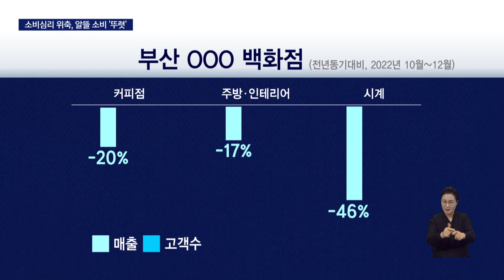충동 구매는 없다. 쓸데만 쓴다 '알뜰족'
[앵커]
경기침체 그늘이 깊어지면서 최대한 허리띠를 졸라 매는 소비형태가 두드러지고 있습니다.

'쓸데만 쓴다'는 알뜰족들이 늘면서 백화점 매출은 지난 연말부터
급격히 줄기 시작했고 반대로 대형 할인점 매출은 반짝 상승했습니다.

윤혜림 기자가 전해드립니다.

[기자]
부산의 한 대형백화점입니다.

지난 연말 특수는 커녕, 매출은 지난해 같은 기간에 비해 큰 폭으로 떨어졌습니다.

"커피점 매출은 20%, 주방*인테리어 매출은 17%, 시계 등 사치품 매출도 46%나 줄었습니다.

고객수도 거의 절반 가까운 수준에 그쳤습니다."

백화점 대부분이 지난해 하반기부터 고전을 면치 못하고 있습니다.

백화점 판매액 지수를 살펴보니 지난해 10월부터 눈에 띄게 감소하다 11월에는 1년 3개월 만에
처음으로 마이너스로 돌아섰습니다.

반면 대형 할인점은 10개월 만에 마이너스에서 플러스로 반짝 돌아섰습니다.

{수김용재 한국은행 부산본부 경제조사팀 과장/"국내외 경기둔화 우려등으로 가전제품과 같은 내구재를 중심으로
판매가 감소한 것으로 보입니다. 반면 대형마트는 높은 외식물가 상승률이 지속되면서 식료품을 중심으로 판매가 증가한 것으로 보입니다."}

소비자 심리지수 또한 지난해 상반기에는 그나마 낙관적이었지만 하반기 들면서 부정적으로 돌아섰습니다.

경기침체가 본격화하면서 살림살이가 팍팍해지다 보니 필수적 소비 이외에는 지갑을 열지 않는다는 분위기가 더욱 커지고 있습니다.

{홍석양 부산 범천동 /"백화점 가면 충동 구매가 일어나요.집에 뭐가 있나 살피고 이게 또 곡 필요한가 해서 정말 필요할 때 사지 충동구매를 많이 줄여요"}

이대로라면 올 한해는 허리띠를 졸라매는 소비자들이 더 늘 것으로 보여 소비심리 위축이 더 뚜렷하게 나타날 것으로 보입니다.